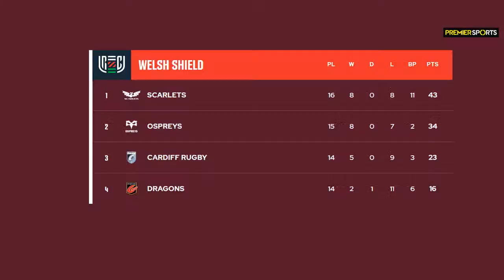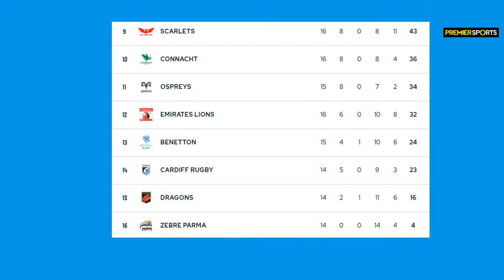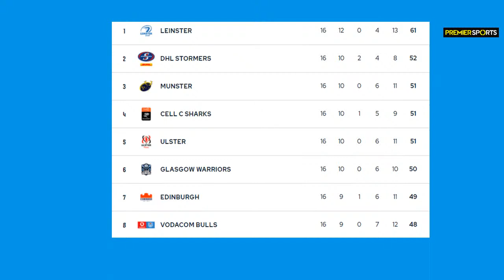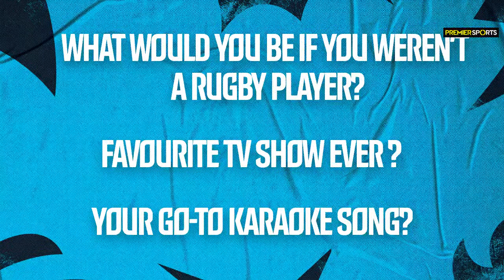URC Unloaded | Munster Head Coach Johann van Graan speaks to Shanks, Barcs and Fez this week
WATCH: Stephen Ferris, Tom Shanklin and John Barclay look back on the weekend’s URC action. And Munster head coach Johann van Graan joins the lads